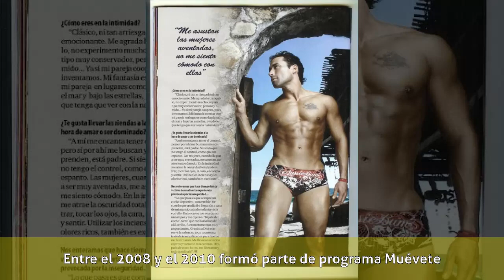Juan José Ulloa - Biografía